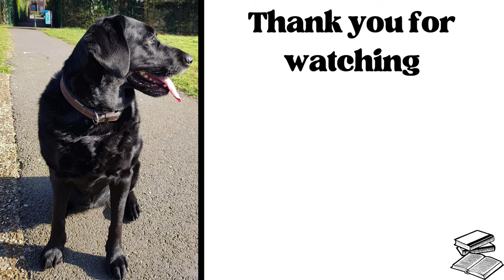Longitude by Dava Sobel Book Review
As part of Historathon 2023 I read Dava Sobel's book Longitude. Here is my review and why I recommend you picking it up.

Books Discussed:
Longitude - Dava Sobel